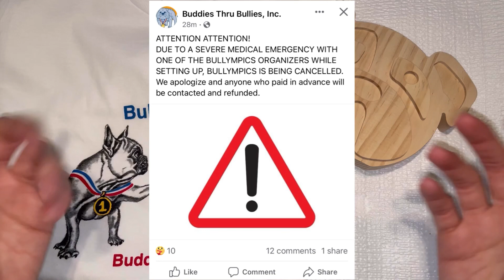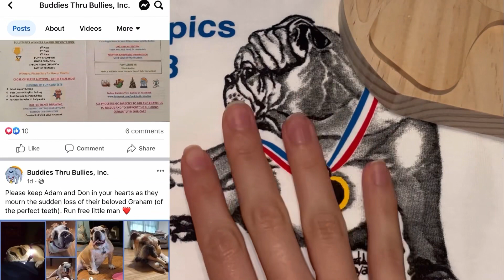Bullympics Update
Positive thoughts to the individual who suffered the medical emergency. We’re still unsure what happened but health and safety is priority. 🙏🏻

Buddies Thru Bullies rescues, rehabilitates and rehomes abused, abandoned and neglected bulldogs.